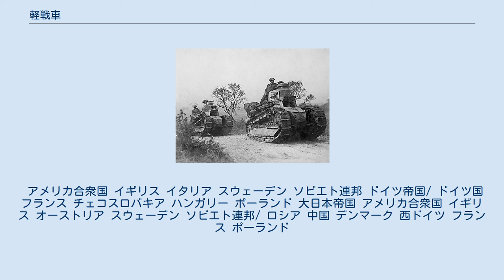軽戦車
ルノーFT-17軽戦車。
アメリカ陸軍所属 軽戦車（けいせんしゃ）は、戦車の種別の一つで、小型軽量のもの。
 なお、戦前の日本においては重戦車よりも軽い戦車という意味合いが強く、のちに戦車部隊で用いる装軌式装甲車を指すようになった。
 第一次世界大戦後の戦間期から第二次世界大戦初期までは比較的広範囲に使用された。
豆戦車と並んで安価であることが戦間期の軍縮ムードの中で重用され、植民地警備用にも多用された。
特に戦間期のドイツでは戦車開発が抑制される中、戦車開発能力を身に付ける習作用や、運用技術を磨く訓練用として生産された。
しかし第二次大戦で戦車が飛躍的な進化を遂げると、火力が低く装甲も脆弱な軽戦車は次第に活動の場を狭めていった。
 それでも第二次大戦末期にはアメリカのM24のように以前の中戦車並みの火力を持つものが現れ、戦後もM41やAMX-13やSK105や62式などの強力な火力を誇る軽戦車が開発され使用された。
また、M551やスティングレイ、M8 AGSの様に緊急展開部隊用に空輸可能な軽戦車も開発されている。
これらは再度起こった戦後の軍縮ムードの中で主力戦車（MBT）の代替として配備されることになるが、朝鮮戦争やベトナム戦争で能力不足を露呈した。
 MBTに対抗できないのはもちろん、歩兵の携帯火器にも脆弱で攻勢な任務に投入するには生存性が低すぎたのである。
火力不足から歩兵支援任務も向かず、歩兵戦闘車あるいは機動性を向上させたMBTなどに代替されていった。
そのため軽戦車は退役もしくは偵察など補助的な任務に専念することになる。
 戦後に開発配備された軽戦車は陳腐化と共に後継車が開発されることなく、歩兵戦闘車などの装甲車に代替された。
ただし現在でも一部の国では、主力戦車より取得コストが低い、装輪装甲車より悪路での運用性が良いなどの理由により運用が続いている。
冷戦末期頃から戦闘車両のファミリー化が広まったことを受けて、新規開発よりも装軌装甲車の派生型として砲塔を換装したものが多く、同様に砲塔を換装した装輪装甲車もあり、こちらは装輪戦闘車、装輪戦車ともよばれる。
 また、水陸両用戦車も一種の軽戦車であり、水陸両用戦車から発展した軽戦車も多い。
ただ、やはり能力不足と戦車揚陸艦の発展により、先進国の軍には配備されなくなってきている。
 空挺戦車も同様に廃れているが、PKOなど海外派遣任務を重視するドイツが、豆戦車的なヴィーゼルを開発した。
空挺戦車でもここまで小型のものは中型または大型ヘリコプターでの空輸が可能で、装甲偵察車としてイギリスのスコーピオンやフランスのAML装甲車、ERC 90装甲車などがある。
 アメリカはM551シェリダンの後継としてM8 AGSを試作したものの開発中止に終わり、さらにフューチャー・コンバット・システムの一環としてM1エイブラムスの後継としてMCSを開発するもこれも計画中止に終わり、代替としてストライカー装甲車の派生型としてM1128 ストライカーMGSが造られた（これは開発中止されたLOSAT対戦車ミサイルの代替でもある。M1エイブラムスは後継開発を止めて引き続き発展型を計画することになった）。
 一方中国では2011年に退役した62式軽戦車の後継として、新たに15式軽戦車を開発しこれを制式採用した。
本車両は山岳地帯や田園地帯と言った主力戦車が運用しにくい地形で運用され、歩兵部隊への火力支援に用いることを想定している。
また中国の後を追う形で、上記の装輪戦車ないしは、歩兵戦闘車などの車台を用いた装軌軽戦車も、アメリカが再び2022年予定で500両規模の採用を見込んでいる等、復権の兆しが現れている。
背景には、21世紀現在の非対称戦環境下においては、途上国でも普通になった鉄筋コンクリート建物を即興のトーチカにしてくる武装勢力に対し、空爆や長距離重砲は都市への破壊規模が大きすぎ、歩兵戦闘車以下の機関砲や対戦車ミサイルではいまひとつ有効に対処できず、精密・即効的で必要十分な破壊力、コストパフォーマンスに優れた戦車砲の戦術上の要求は増大している。
ところが、特に旧西側代表のM1エイブラムスやレオパルド2の後継MBT開発が予算的事情から停滞し、逐次近代化改修によって補ってきたものの60～70トン級にまで「重戦車化」したことで輸送や交通インフラに制約され進出がままならないという需給のギャップが生じており、MBTよりも軽量・低コストで戦車砲を備えた車両が望まれていることがある。
 アメリカ合衆国 イギリス イタリア スウェーデン ソビエ...